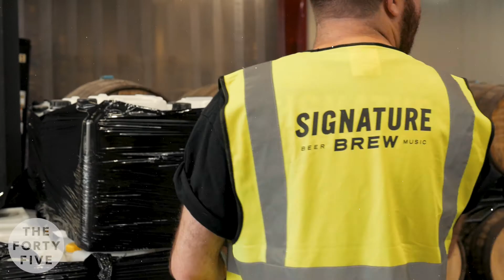The Forty-Five's first birthday party with Arxx and Navvy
To mark one year of The Forty-Five, we threw a party in Walthamstow, London with live music from the badass pop queen Navvy and ferocious indie-rock duo, Arxx.

There were cakes, party hats and beer on tap at our brewery venue in East London.